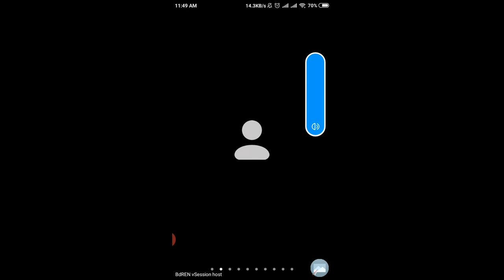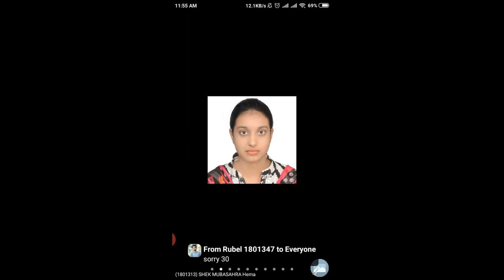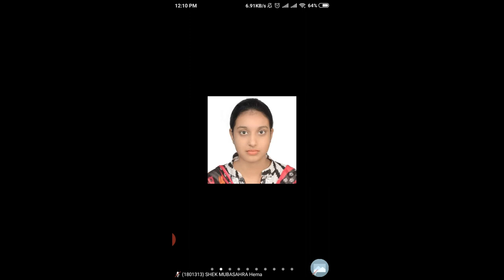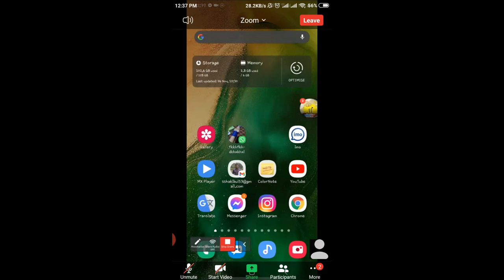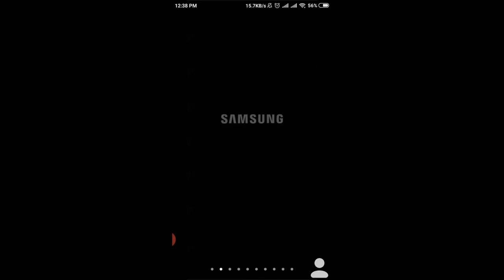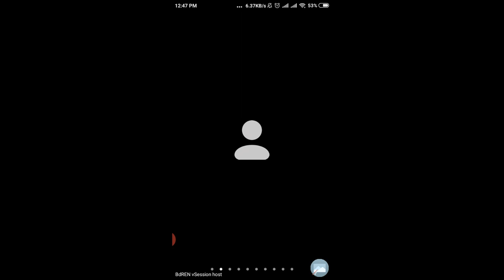Emdad sir || Date:26/11/2020 || Nematodes || Bangla Lecture